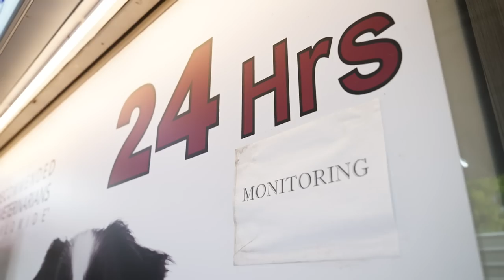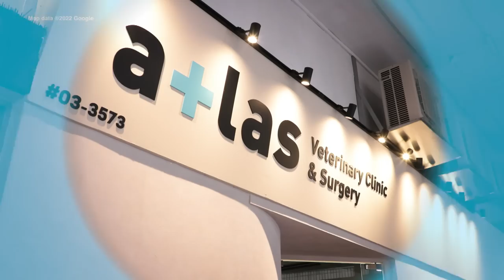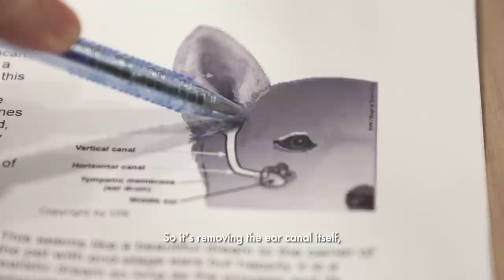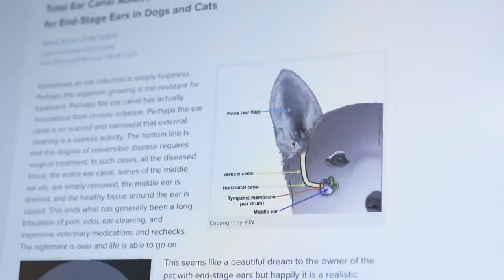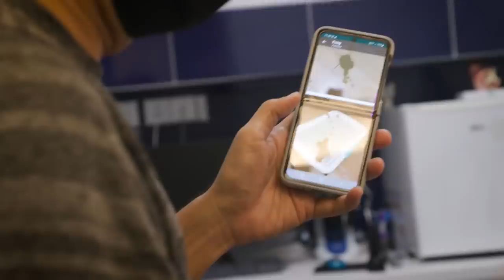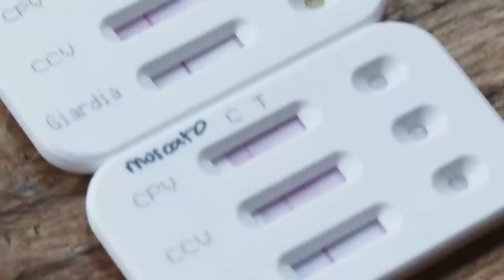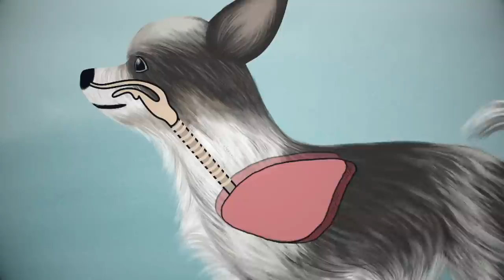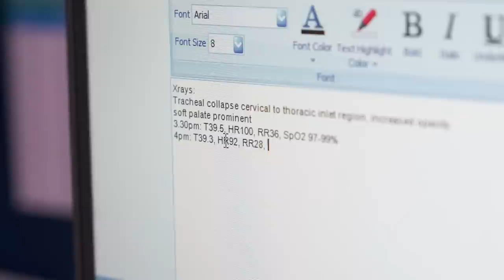Life And Death At The Emergency Vet Clinic | On The Red Dot - At The Vets | Full Episode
A dog with a taste for batteries. A stray cat with a severe ear infection. And a pair of pups with a tummy bug. These are the cases for our animal doctors in At The Vets!

Cookie the Beagle has bitten off more than it can chew, when he sunk his teeth into some alkaline batteries. Dr Jean is worried that the battery fluids could cause unseen damage to the dog’s gut.

Meanwhile, puppies Moscato and Reisling can’t wait to play with other dogs. But first, they will have to complete their vaccinations. Before Dr Forest can give them their jabs, she must check that they have recovered from tummy troubles.

Stray cat TokTok has been brought in with a bad case of ear infection. When topical treatment is proves ineffective, Dr Chow suggests surgery to remove the cat’s ear canal. But the cost could be too much to bear for TokTok’s caregivers.